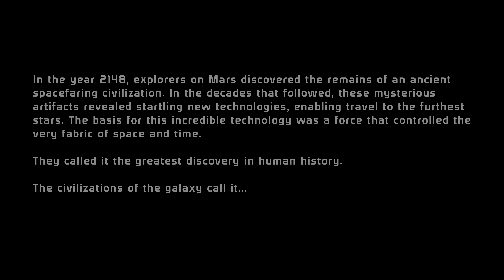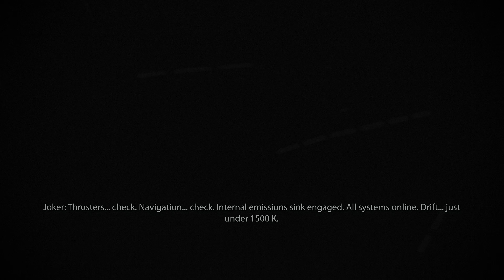Mass Effect 1 Paragon Part 1- Nostalgia